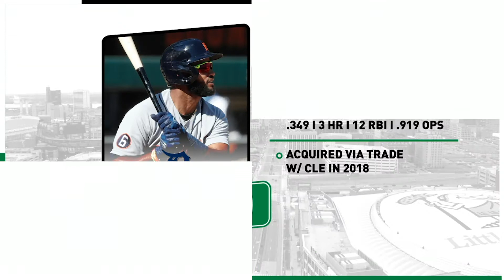Willi Castro | The Headliner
Detroit Tigers Short Stop Willi Castro joins Art Regner on September 8, 2020 for this edition of The Headliner presented by Miller Lite